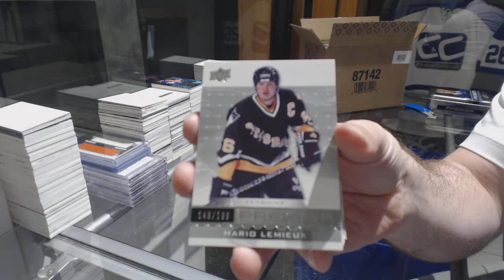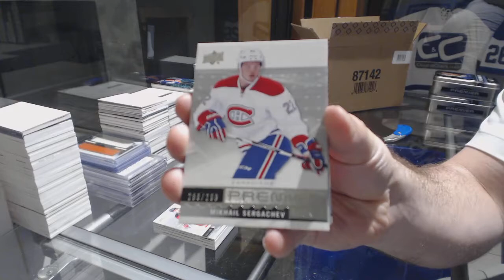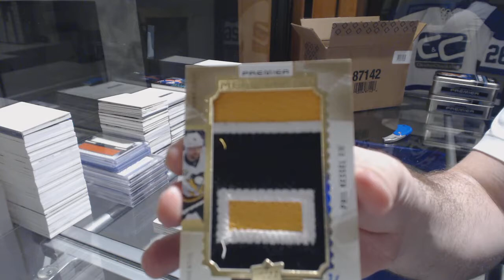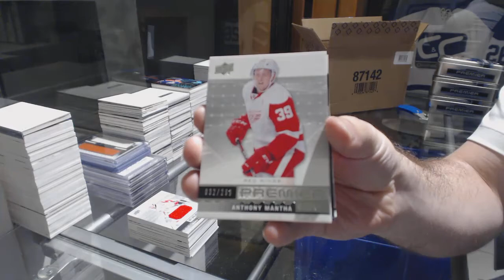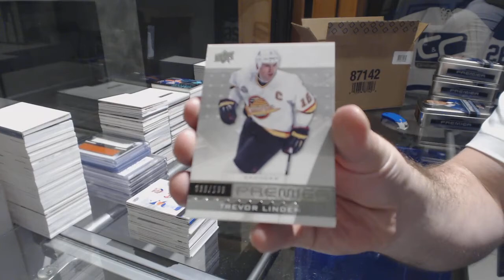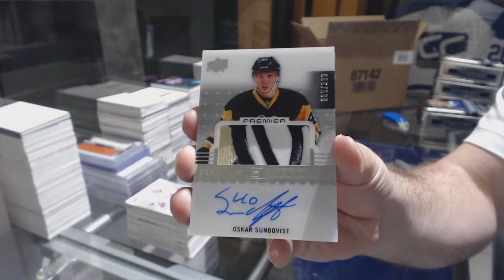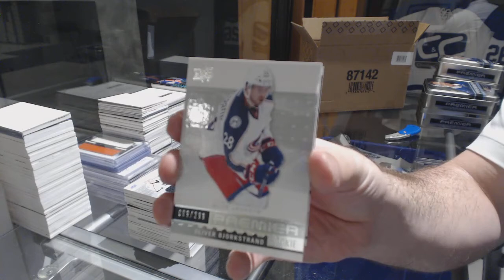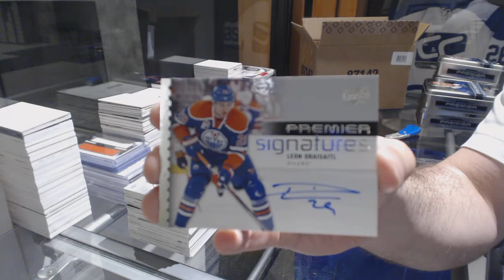EightFeetDown's 16-17 Upper Deck Premier Hockey 5 Box Case Break